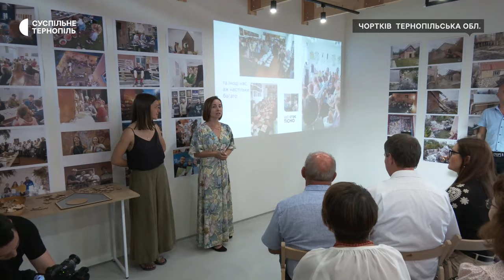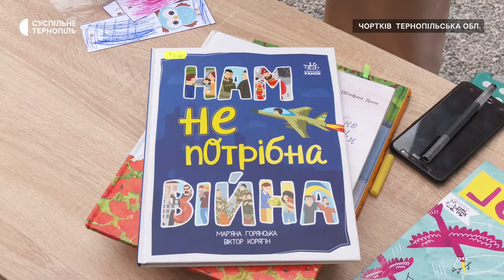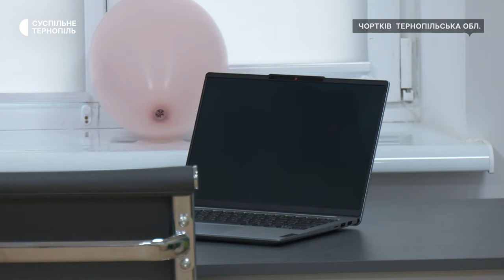Артгараж і молодіжний центр відкрили у Чорткові завдяки грантовим грошам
У Чорткові відкрили простір "Арт-гараж" і молодіжний центр. Про це повідомили кореспонденти Суспільного. Обидва проєкти реалізували завдяки грантовим грошам. Про це розповів речник